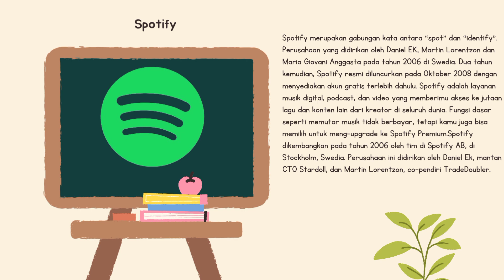Types of Social Media